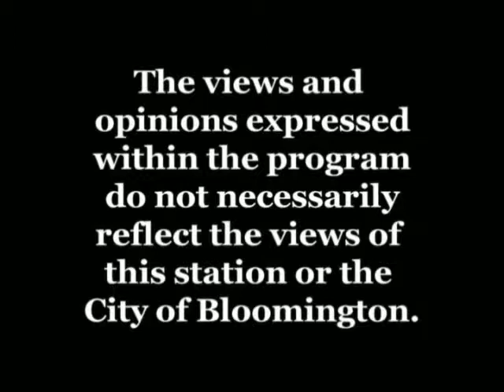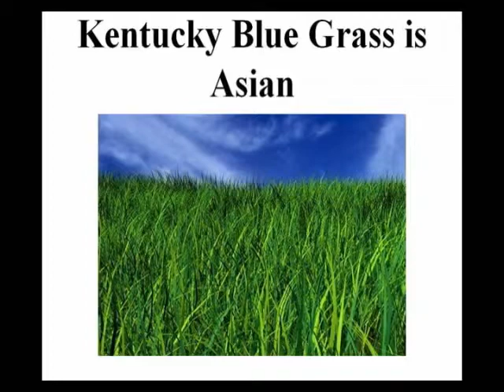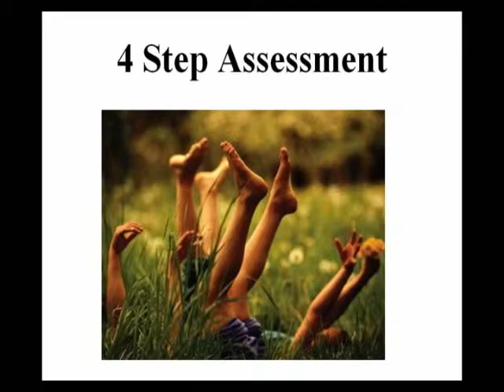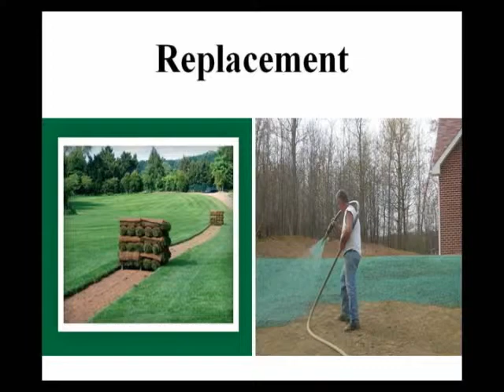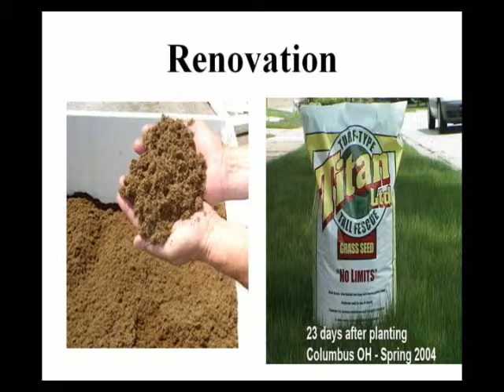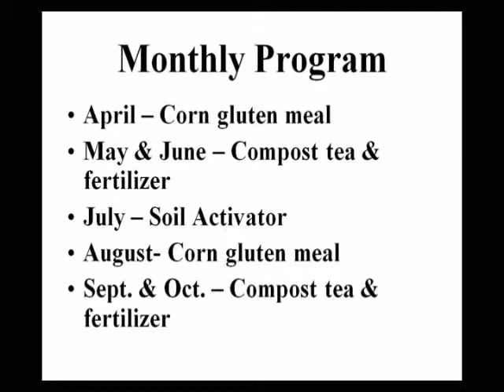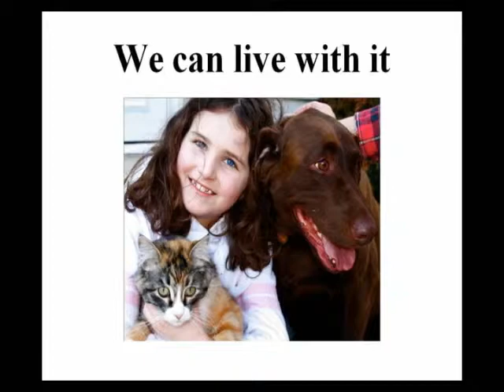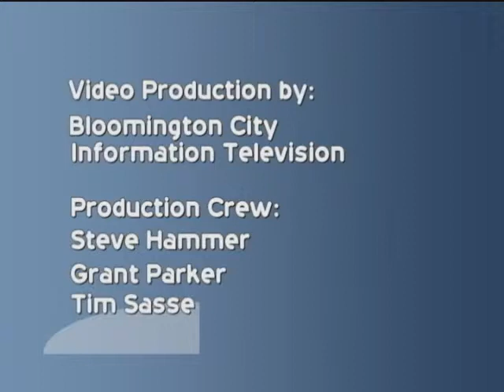Bloomington HRA: Organic Lawn Care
Learn about what makes soil work for you to create a lush and green lawn without using chemicals.  Discussion on alternative types of ground cover, shrubs and native plant materials.